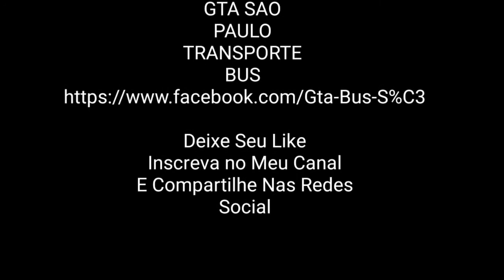(GTA SA ANDROID) Mascarello Gran Midi 2009 OF-1418 Tupi Transporte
Visite Minhas Pagina de Fotos de Onibus RMGC-Rick Gameplay Bus

Visite Meus Blogger de Onibus de GTA

Inovando SKIN De OMSI & PBS Para o GTA SA

Link da Minha Pagina do Meu Facebook

Rick Gameplay Bus Foto Bus ...

Link dos blogger

Link dos Paceiro Link Dos Paceiros